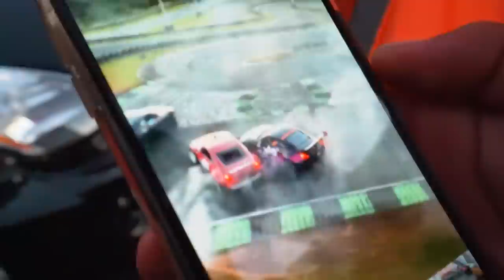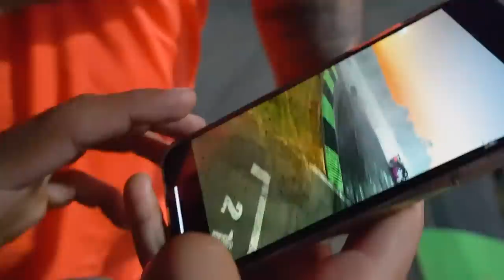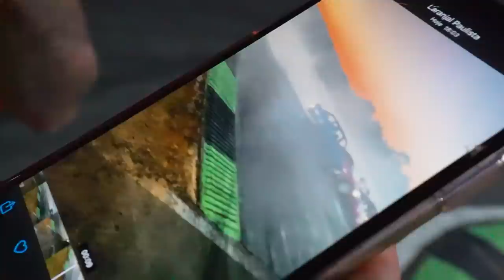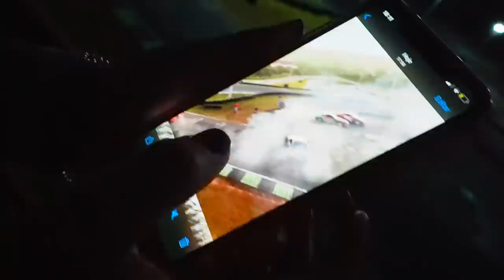RENATOOOOOO !!!!!!!!!!! 🤬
🚗 MEU CARROS:
Chevrolet - Chevette

🐦 MEU PET
Calopsita - PirikiTube